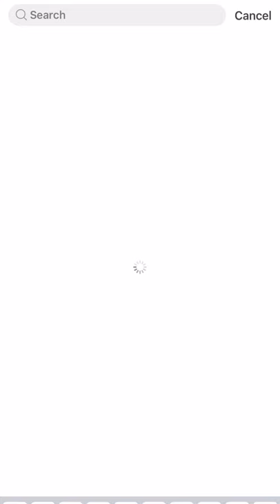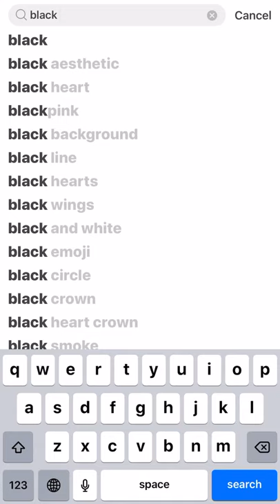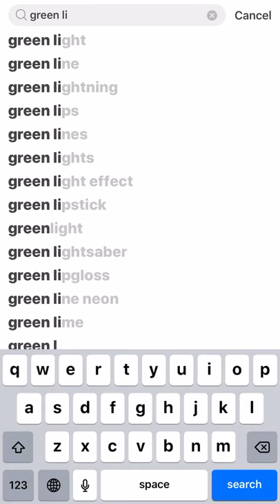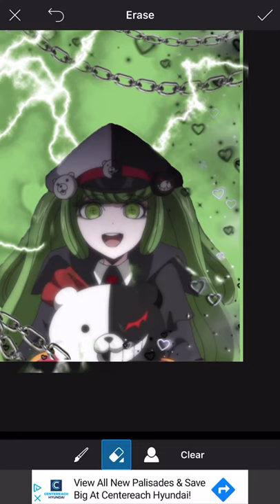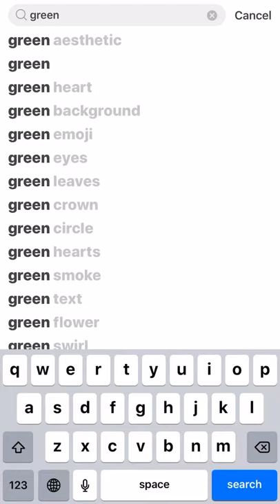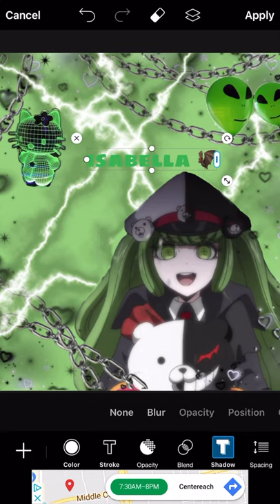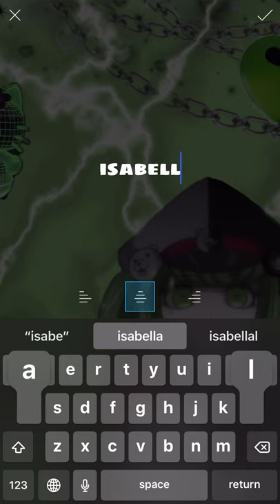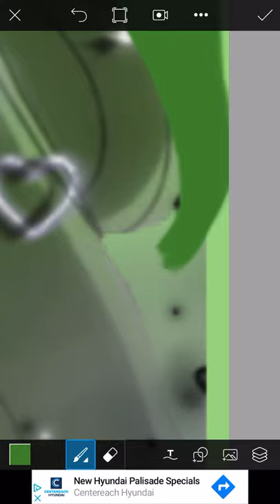⛓ ** green! ** Cyber Goth edit! ⛓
Howdy guys ! This was made by the hottest belle 😍😍🤠🤠 oo anyway, i decided to make this bc we haven’t posted in a month, so i wanted to make a small cute edit (it’s what i’ve been doing for my friends) Anyway, hope you enjoy!!

𝐀𝐏𝐏: PicsArt